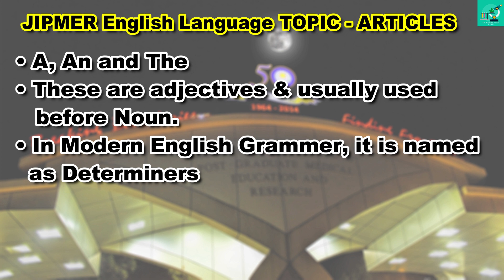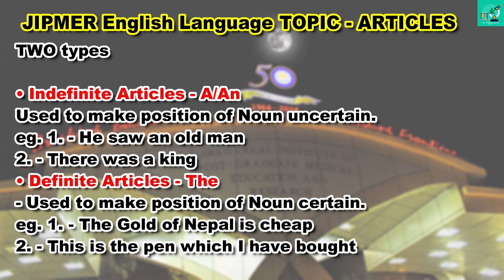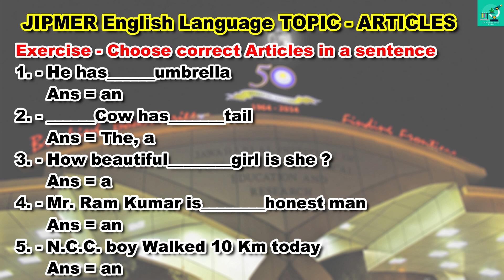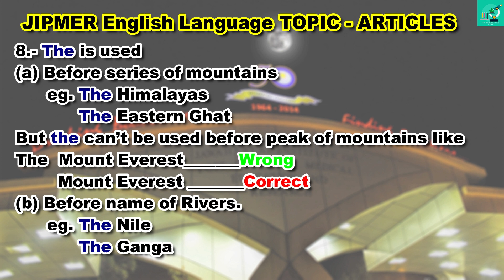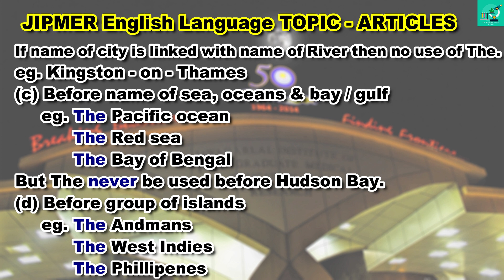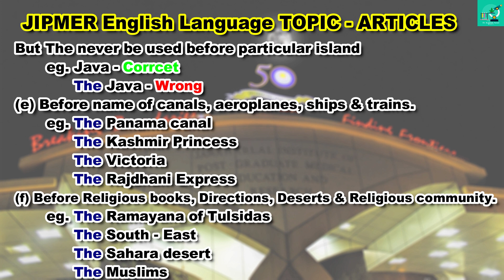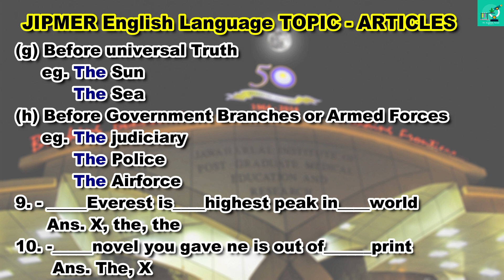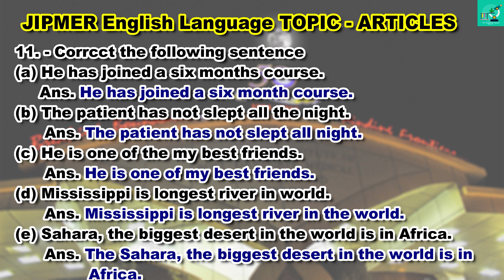JIPMER English Language TOPIC - ARTICLES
In this video we are going to Study JIPMER  English Language TOPIC - ARTICLES  By Dr.Kamlesh Narain